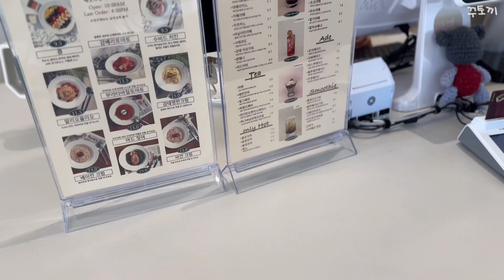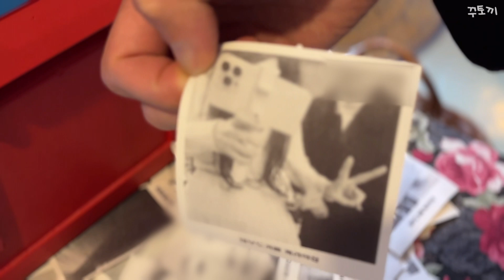SUB.VLOG 🍒 화성 해갓∙제부도 캐리의 집∙경기도 신상 대형 카페∙빈티지 레트로 카페∙바다뷰 맛집∙서울 근교 데이트 브이로그∙Cafe tour in South Korea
00:00 화성 해갓
00:46 베이커리 메뉴
01:46 루프탑
03:49 베이컨 크림 리조또랑 콥샐러드, 밤페너랑 아아 주문
04:55 앙버터 소금빵, 초코 크로와상 주문

05:56 제부도 캐리의 집
09:47 2층
11:21 귀여운 즐길거리
12:38 냥이 발견
13:22 예쁜 영상 남겨보기